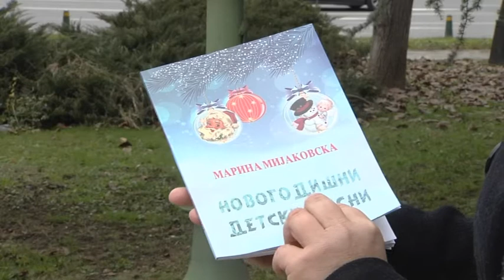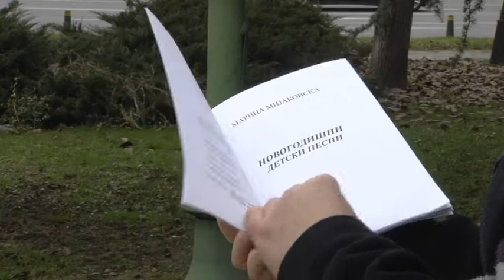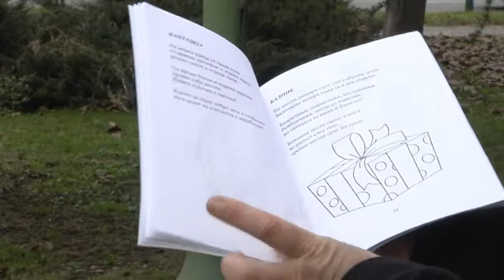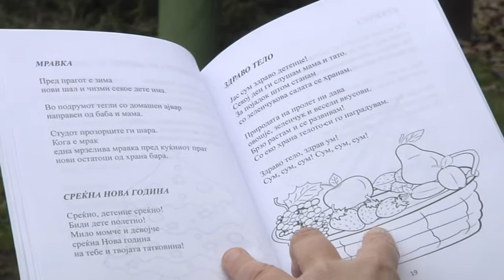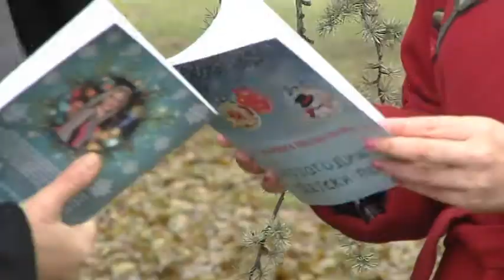Марина Мијаковска - Новогодишни детски песни